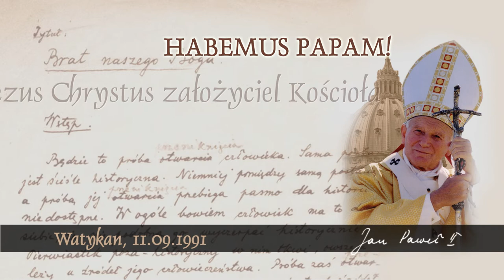Habemus Papam [454]: Jezus Chrystus założyciel Kościoła